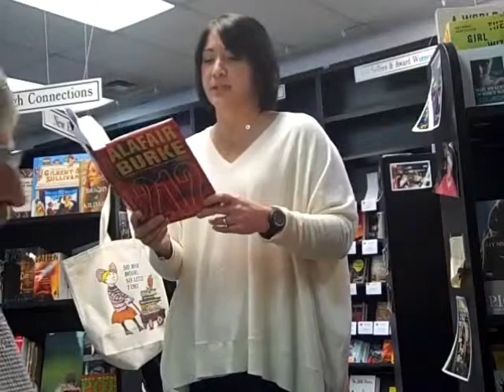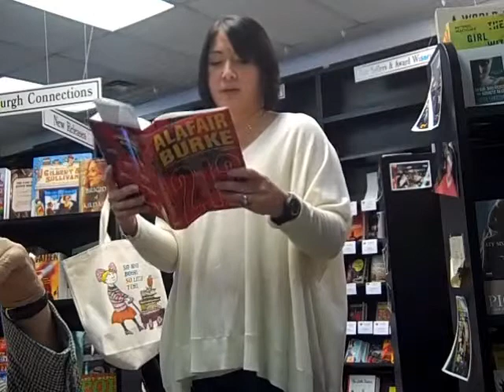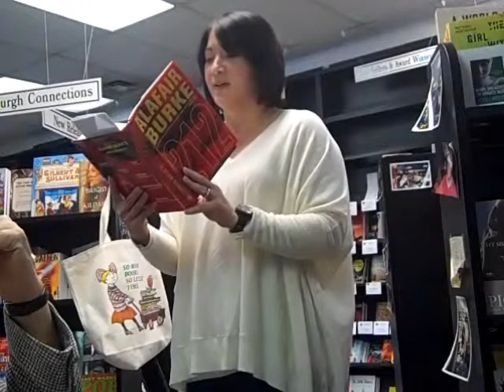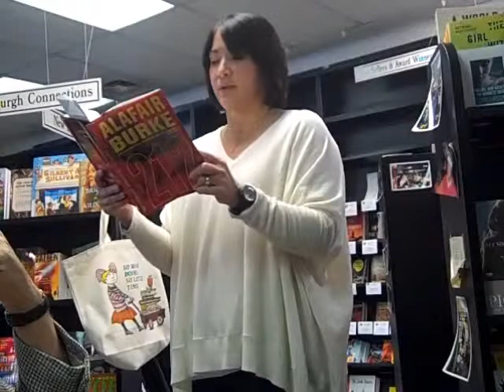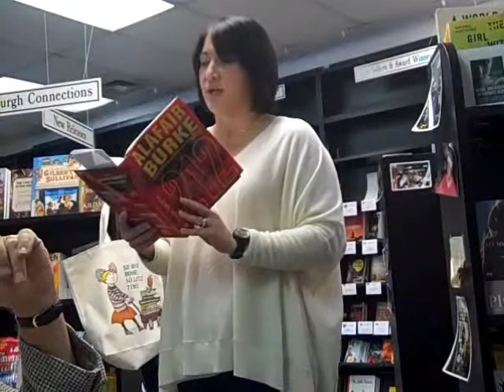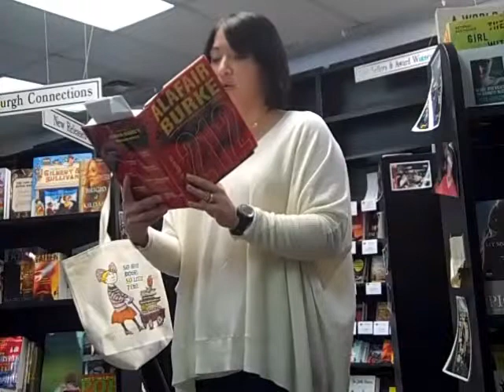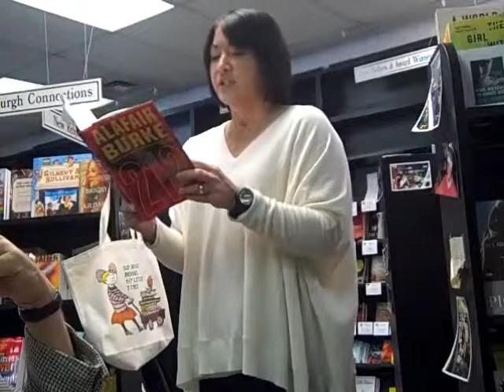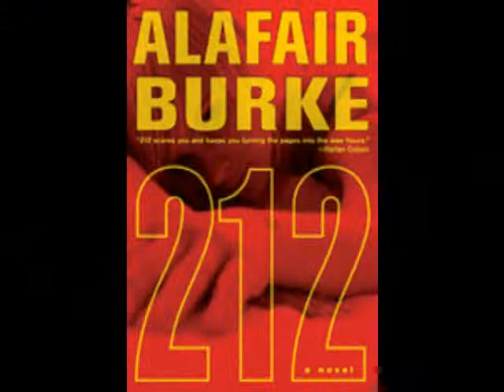Reading.wmv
Alafair Burke reads an excerpt from her new novel, 212, at Mystery Lovers Bookshop in Oakmont, PA. March 27, 2010